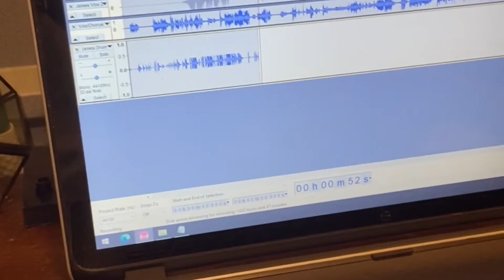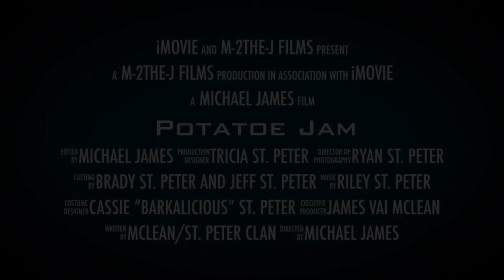Summer Cousin Fun Can be EPIC!!!! :)))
When you’re done editing and it’s super late… the house is quiet! Too tired to go downstairs to find out the real name of the game we all were playing!?? Throw Throw Burrito… so…. I called it Potatoe Jam! :)))